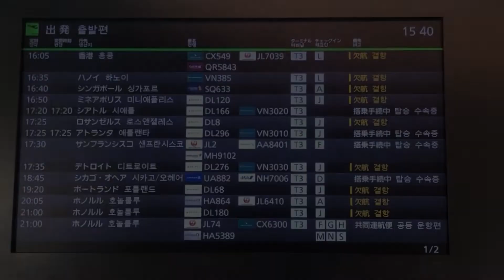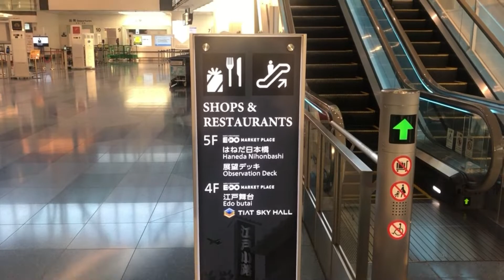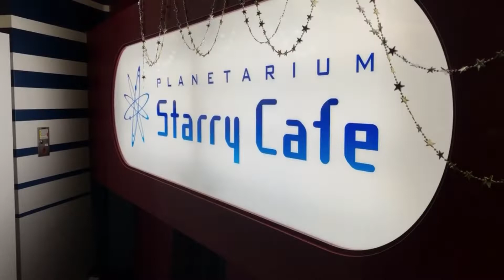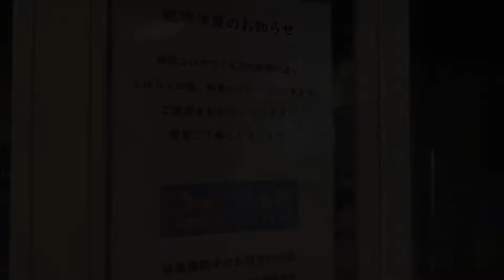あまりにも無人すぎる羽田国際線ビルで意外なヤツと遭遇できた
■撮影場所
羽田空港国際線ターミナル

■UP済み飛行機動画（離陸）

■当チャンネルのご意見・ご要望はこちらから